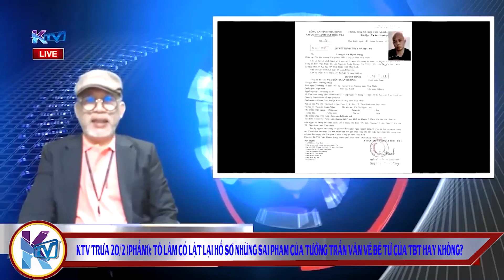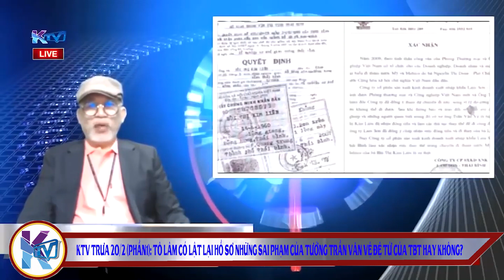KTV trưa 20/2 (Phần1): Tô Lâm có lật lại Hồ sơ những sai phạm của Tướng Trần Văn Vệ đệ tử của TBT?